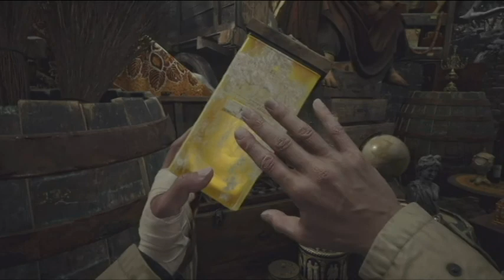[PS4] バイオハザード ヴィレッジ Part6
プレイステーション４版、BIOHAZARD VILLAGE Part6
再生いただきありがとうございます。
【あまぞんあそしえいと】
PS4:

バイオ ヴィレッジ